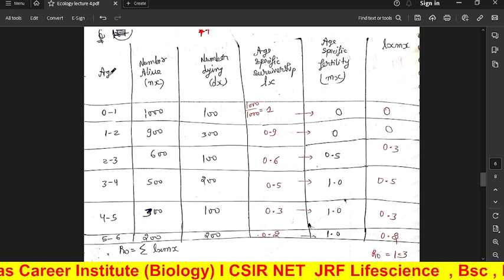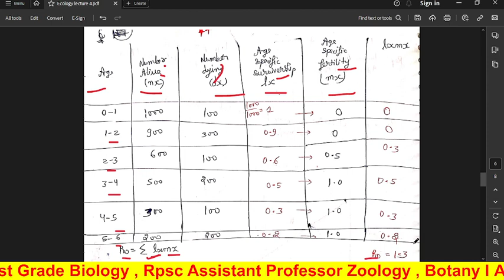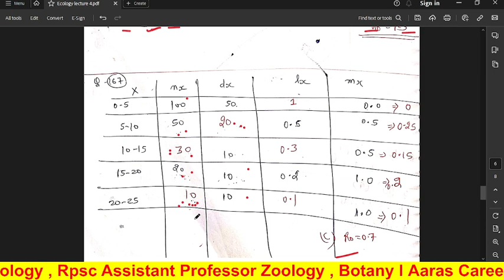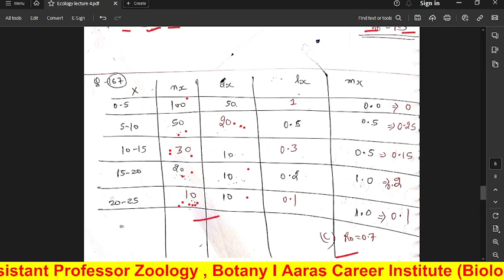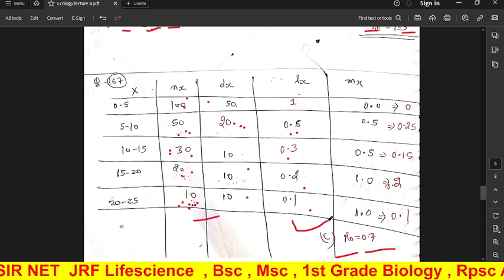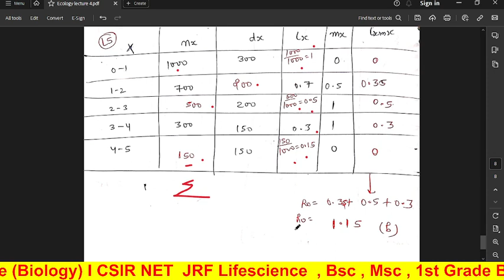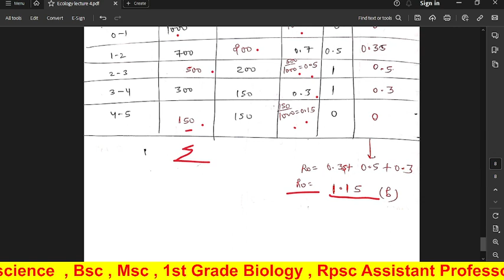Ecology | Lecture 4 | Population Estimation , R & K Selected Species | CSIR NET LIFESCIENCE